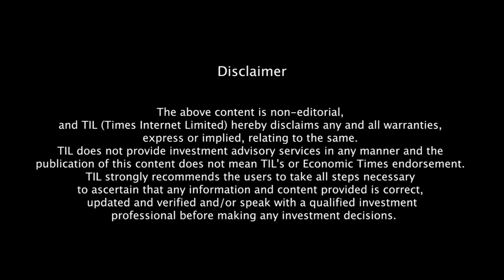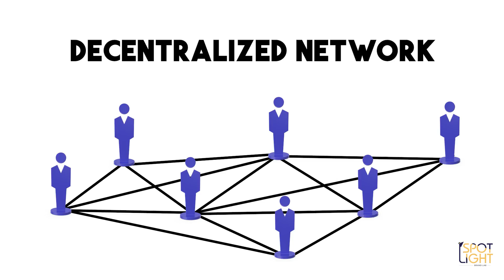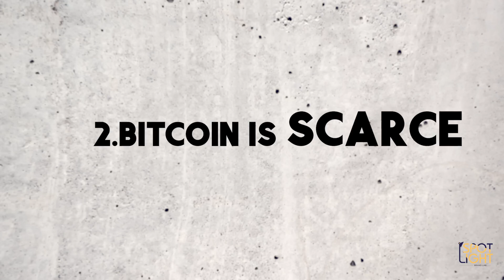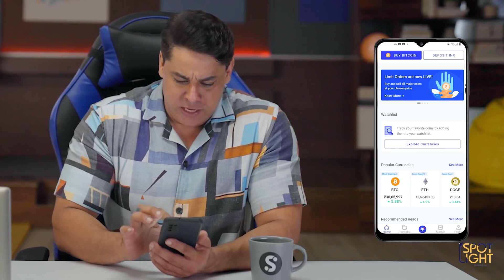What is Cryptocurrency? | Untangled by CoinSwitch Kuber - Ep. 1 | Cyrus Broacha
Untangled by CoinSwitch Kuber is a new series where our host Cyrus Broacha decodes some fundamental concepts of cryptocurrency. In this episode, Cyrus talks about What is Cryptocurrency.